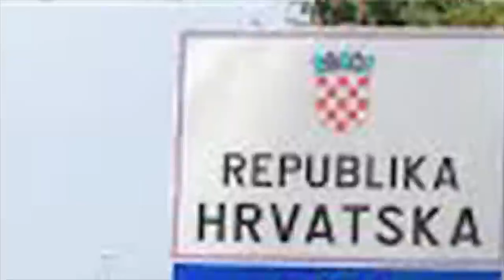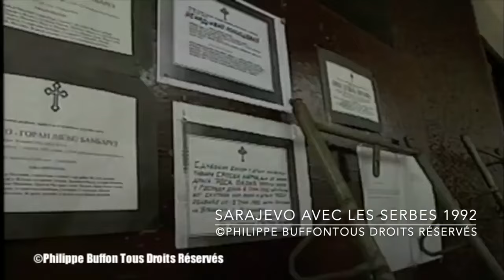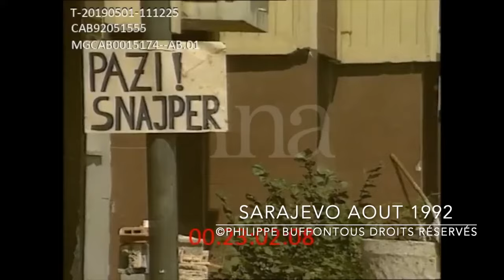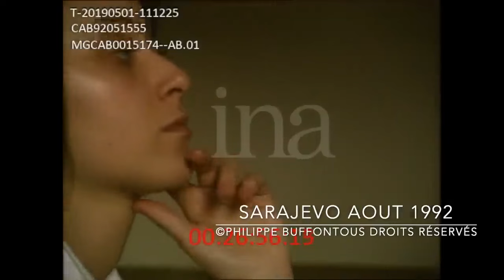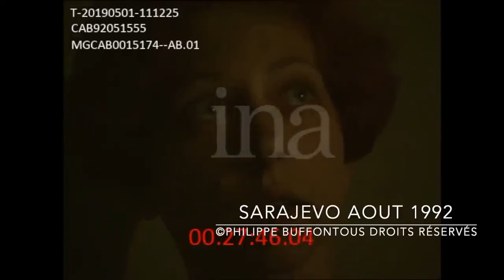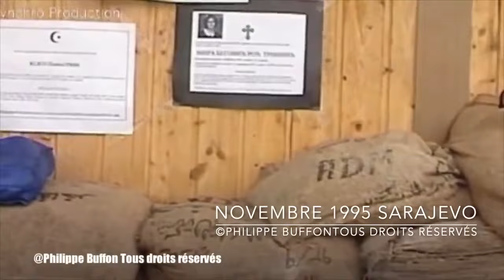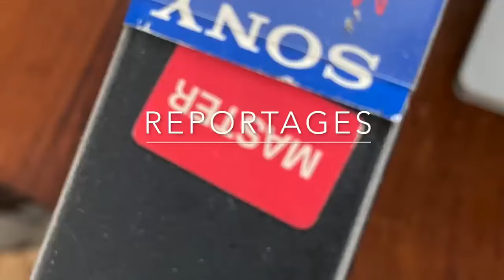Eclatement de la Yougoslavie Les Occidentaux responsables ?